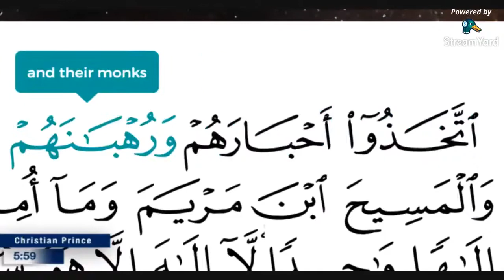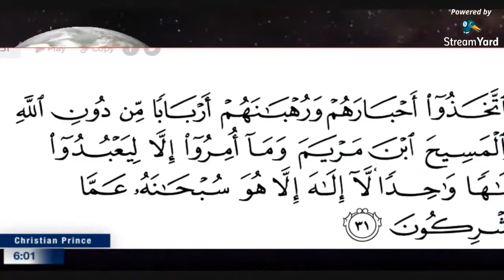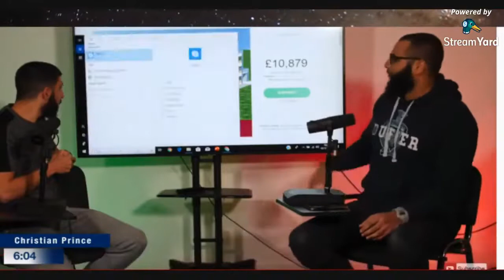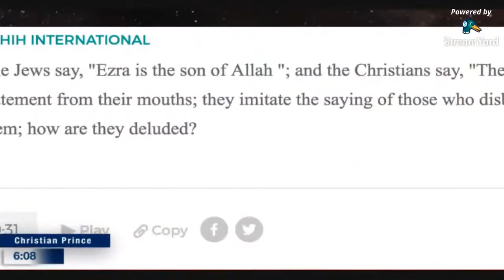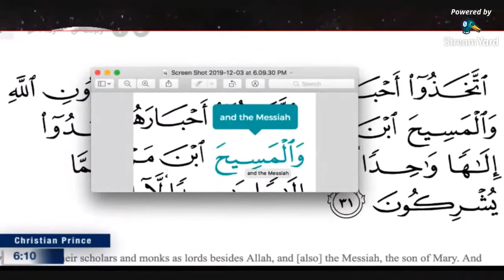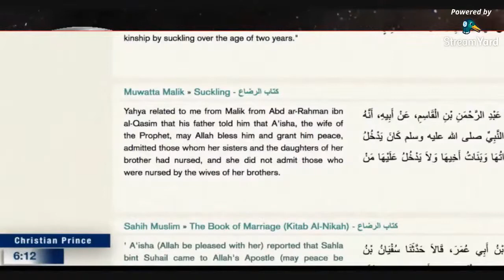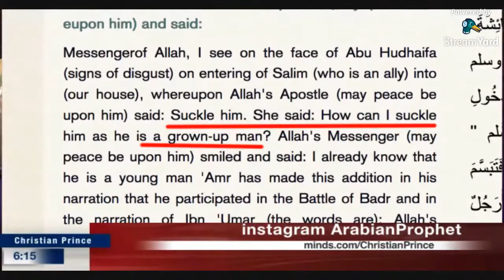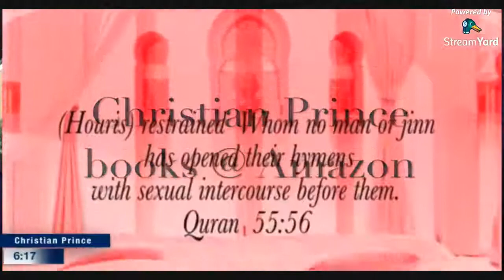Christian Prince Lies about Quran 931? | Hijab got busted!